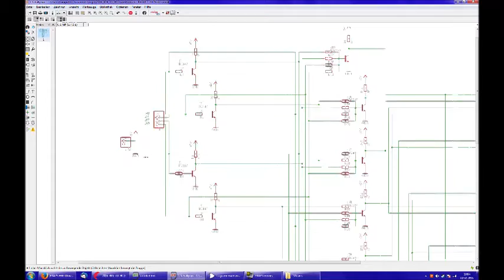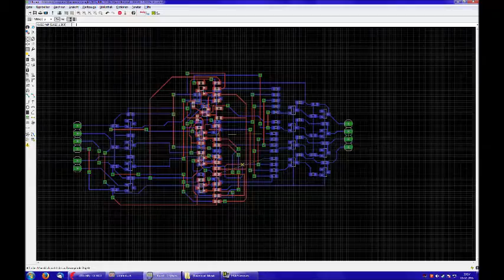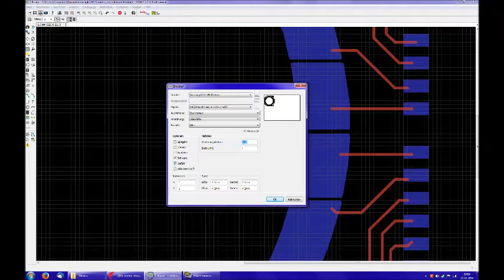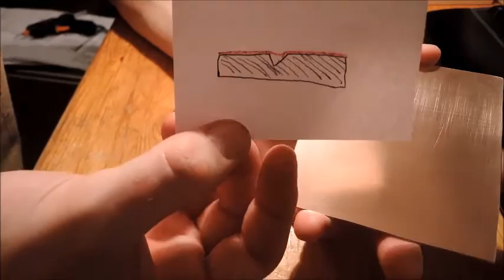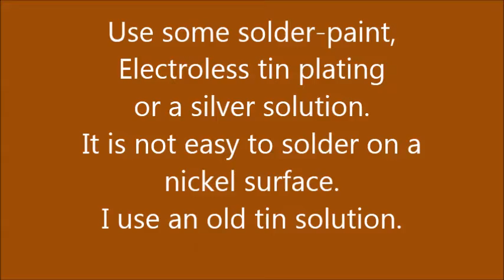Making a printed circuit board.